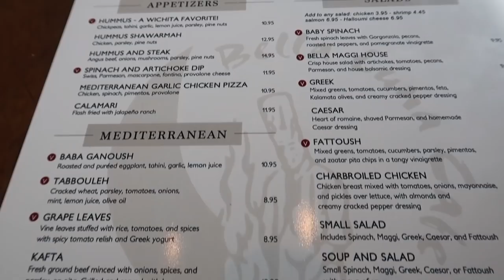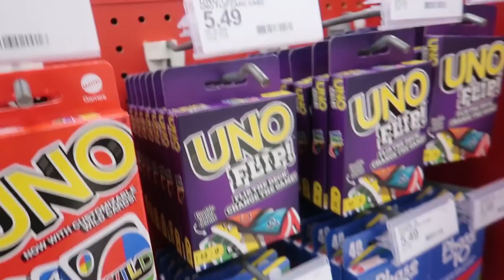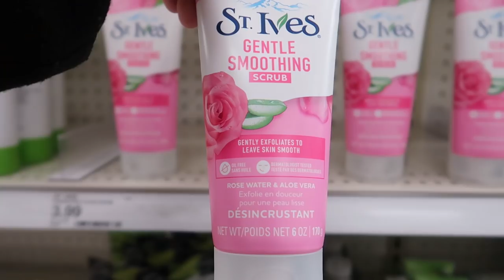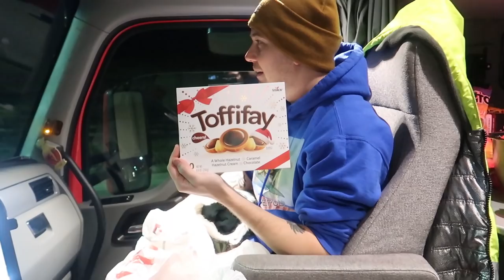Taking Turns In A Semi Truck Is Hard!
▬▬▬▬▬▬▬▬FOLLOW ME▬▬▬▬▬▬▬▬►
 INSTAGRAM - @Ridingwithdave     SNAPCHAT - Triola7